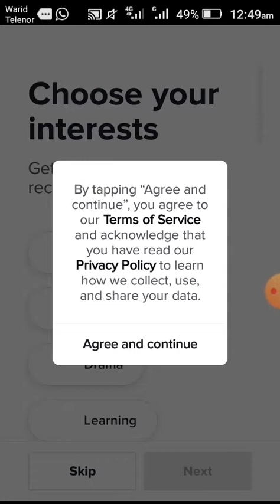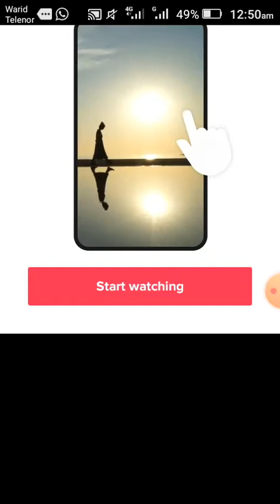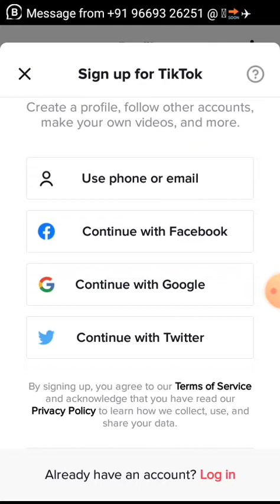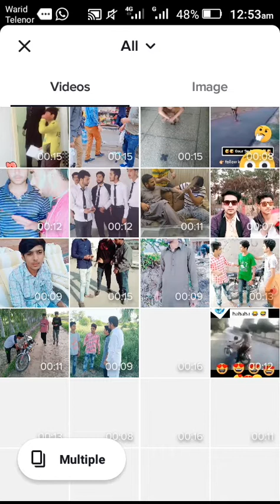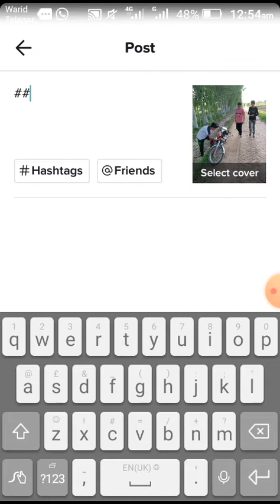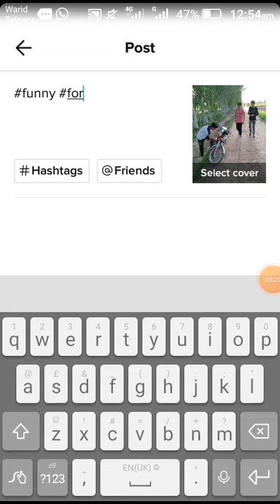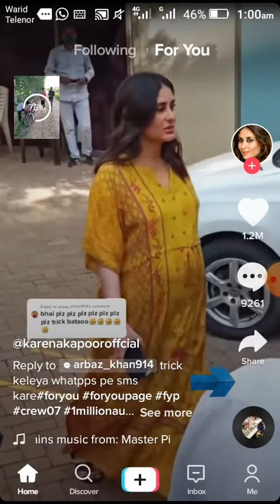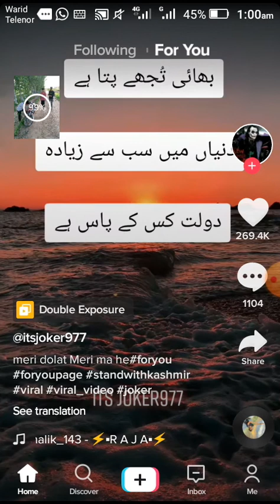Complet Gaide How to Create a New Tik Tok Account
How to Create a New Tik Tok Account